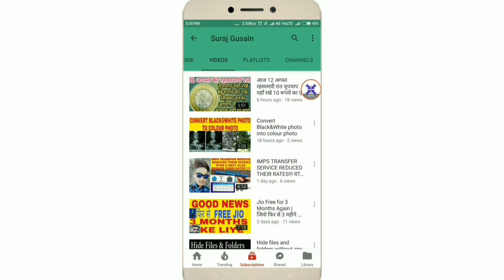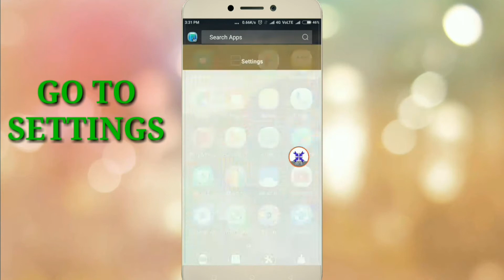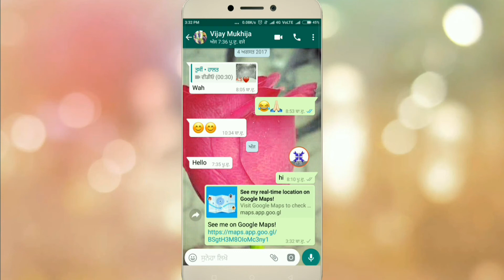Get correct location of any phone with a simple setting without app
IN THIS VIDEO I WILL TELL YOU THAT HOW TO GET ANYONE LIVE LOCATION WITH A SIMPLE SETTING WITHOUT ANY APP